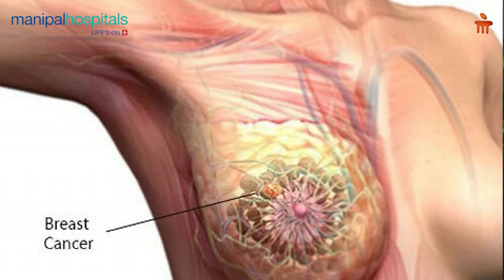Breast Cancer: Detection and Treatment - Dr. Sachin Sekhar Biswal | Manipal Hospital Bhubaneswar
In this video, Dr. Sachin Sekhar Biswal, Manipal Hospital Bhubaneswar, explains the early signs of breast cancer that everyone should know. Early detection is essential for effective treatment, and recognising warning signs can be life-saving. Watch the video to learn more.